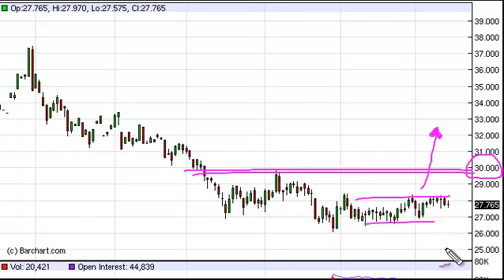Silver Technical Analysis for August 15, 2012 by FXEmpire.com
- August 15, 2012 commodity daily technical analysis for the Silver commodity.